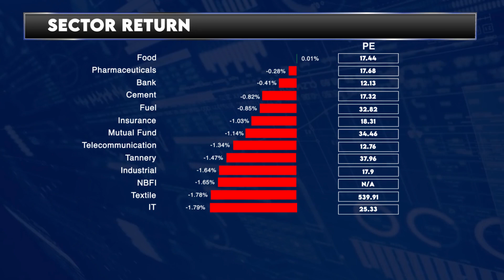Dhaka Stock Exchange Today - 24 March 2024 | English | Daily Share Market News